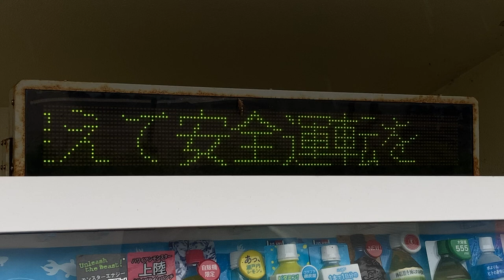自動販売機付属のLED電光掲示板 畑PA上り